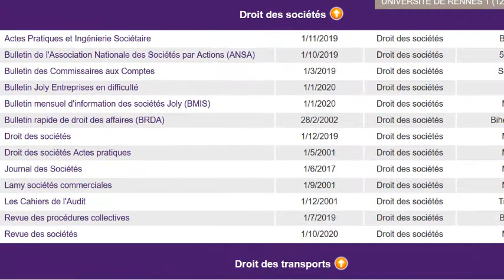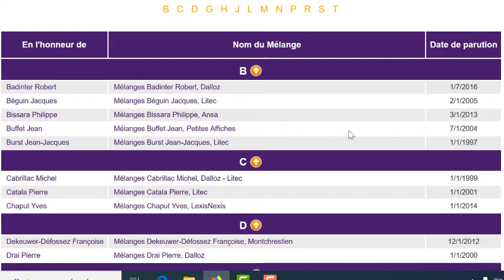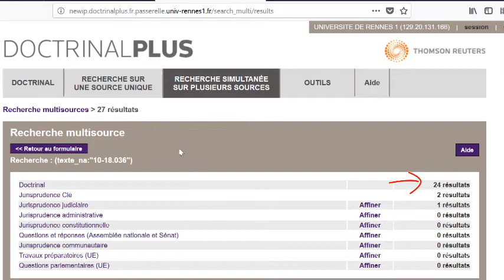Pourquoi utiliser Doctrinal+ ? - Les tutos de la BU Centre #12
Le Doctrinal dépouille depuis le 1er janvier 1993 l'intégralité de la doctrine juridique publiée dans plus de 350 publications françaises et internationales.
C'est une base bibliographique éditée par Thomson Reuters, qui permet dans certains cas un accès au texte intégral, notamment vers les bases auxquelles l'Université est abonnée (Lextenso, Dalloz...).
La base Doctrinal Plus n'est pas indexée dans Supernova.